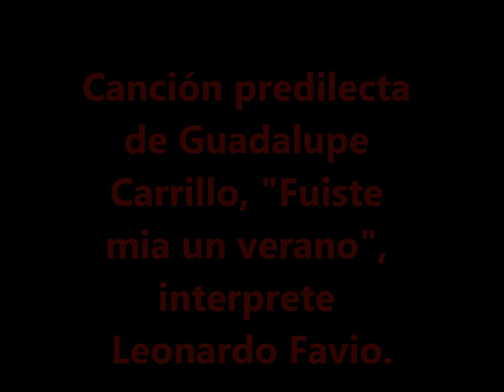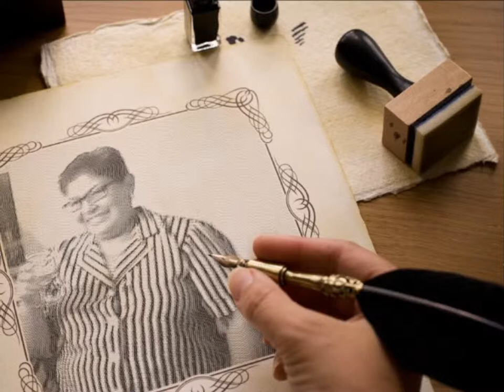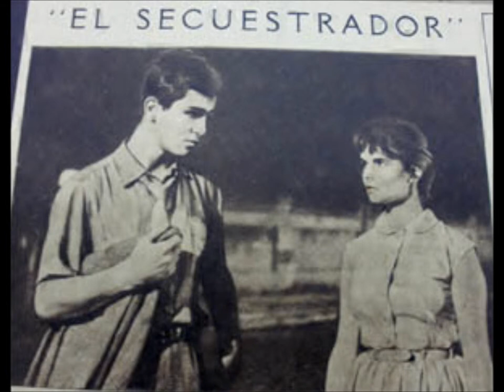Guadalupe carrillo video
Tema de Leonardo Favio, "Fuiste mia un verano"